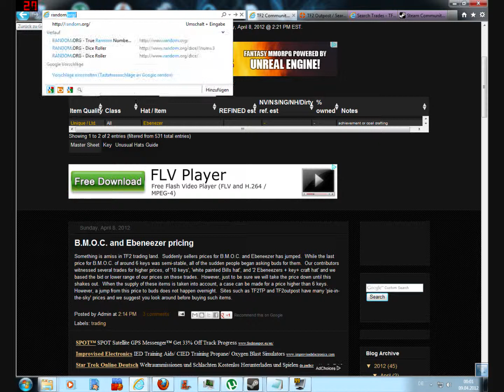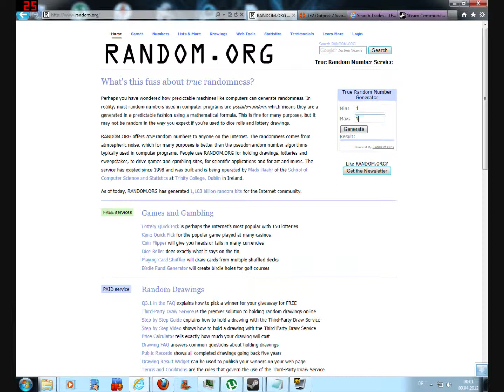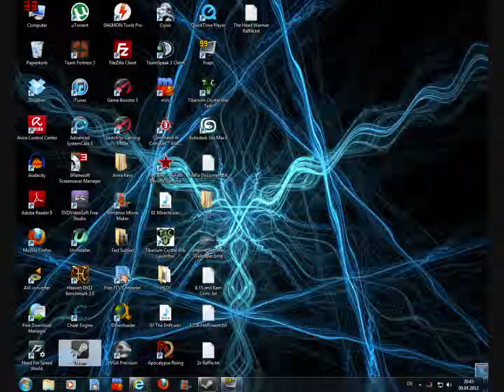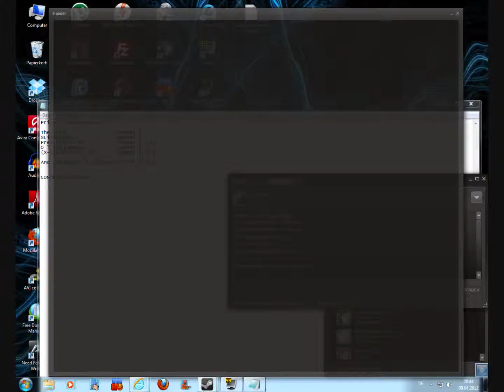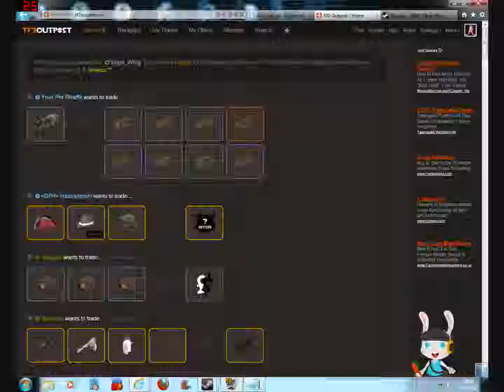The Head Warmer RAFFLE